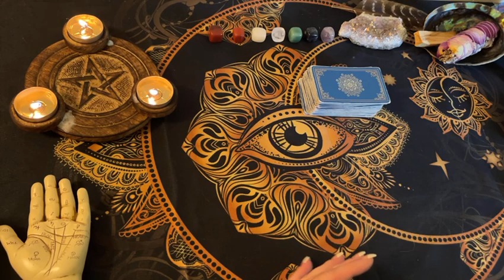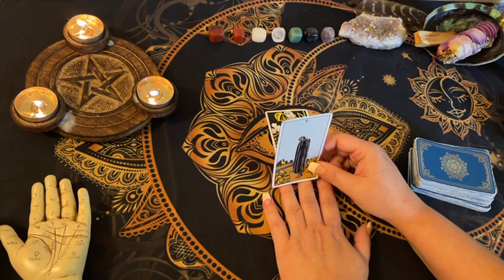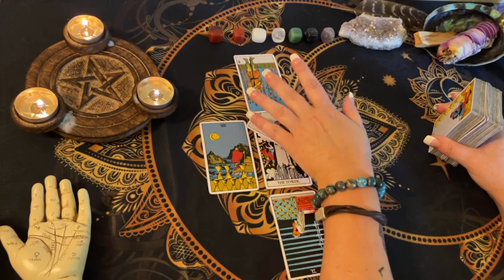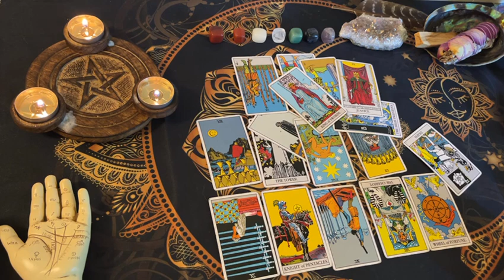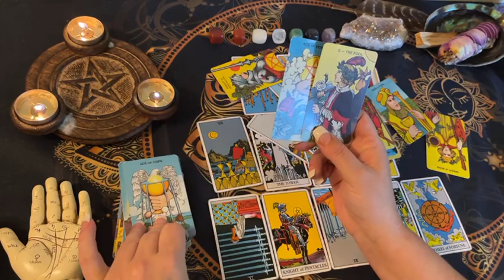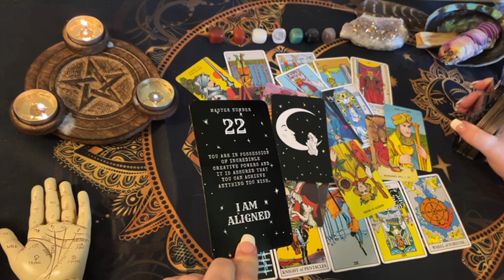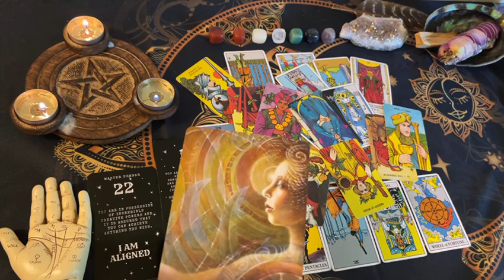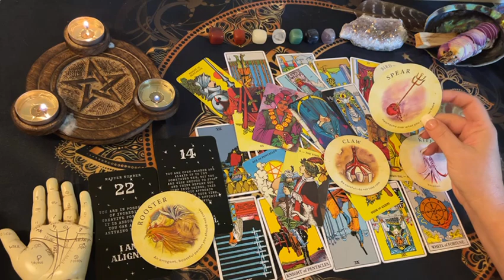Scorpio 💸 “You Can Depend On This!” Weekly June (20-26), 2021 Tarot Oracle Reading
Affirmators

Tea Leaves

Archangel Deck

Classic tarot